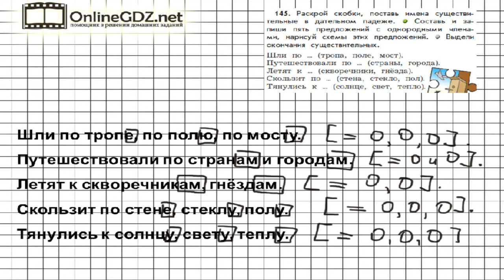Упражнение 145 — Русский язык 4 класс (Бунеев Р.Н., Бунеева Е.В., Пронина О.В.) Часть 1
В упражнении 145 следует раскрыть скобки, поставить имена существительные в Д.п., затем составить и записать пять предложений с однородными членами, составить схемы записанных предложений и выделить окончания существительных. Если вы хотите выполнить это задание быстро и без ошибок, мы рекомендуем к просмотру наше видео!